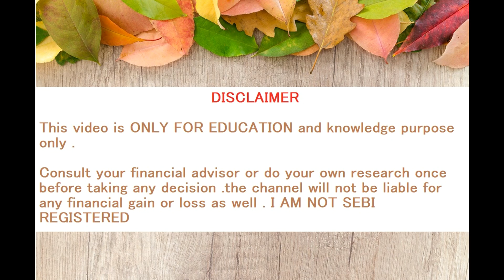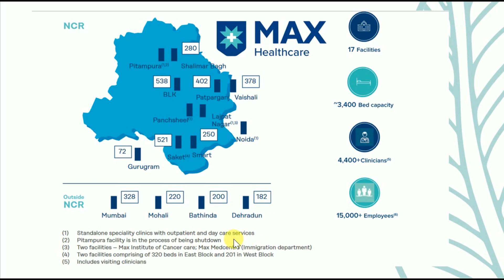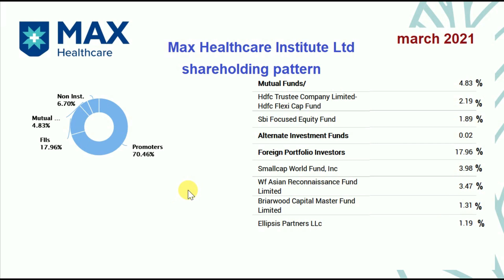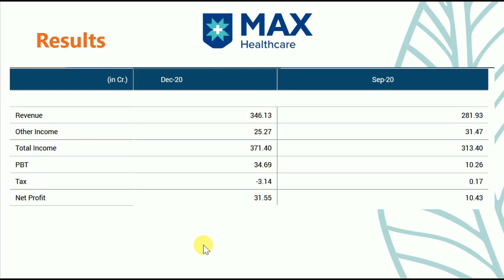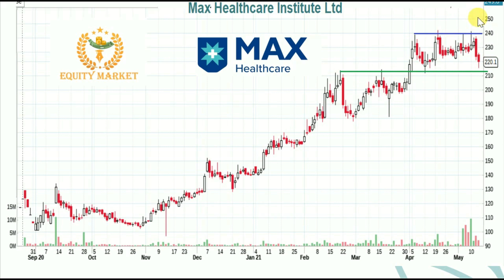MAX HEALTHCARE STOCK ANALYSIS in HINDI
Max Healthcare Institute Limited is a hospital chain based in  India.
Max Healthcare owns and operates healthcare facilities across the National Capital Region of Delhi